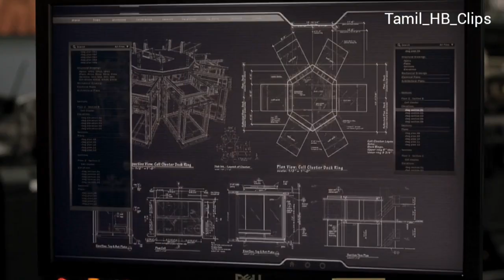Escape Plan Movie Final Ending Scene In Tamil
To : Tamil HB Clips
All For Your Support